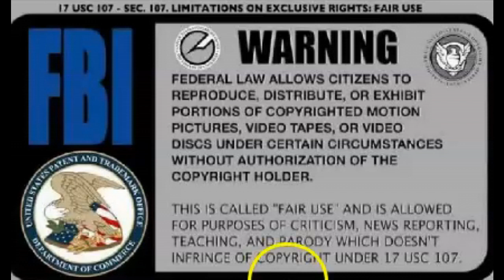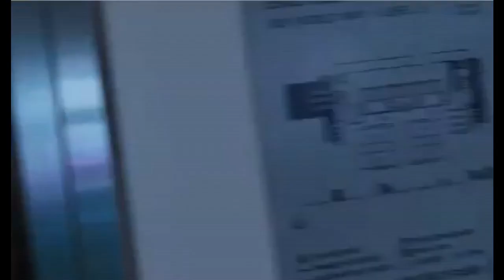Rick Steiner Confronted At Airport W/ Lex Luger & Ron Simmons